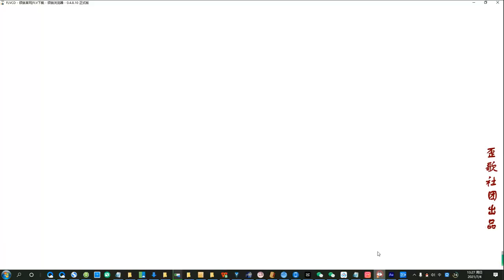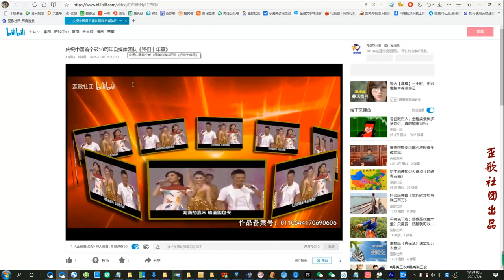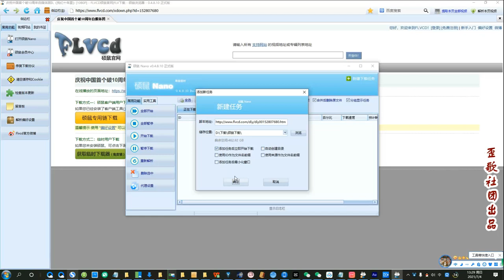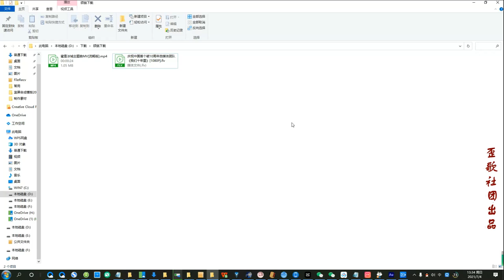歪歌社团 教你一招：一键下载网页视频的方法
一键下载网页视频的方法……